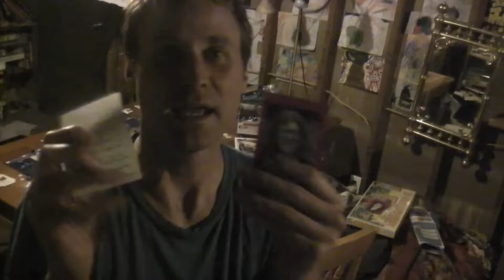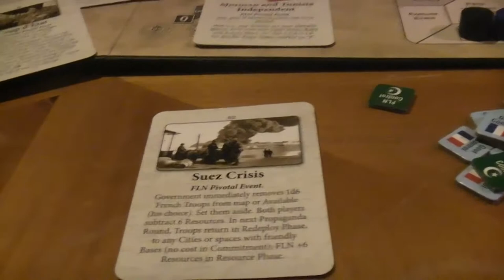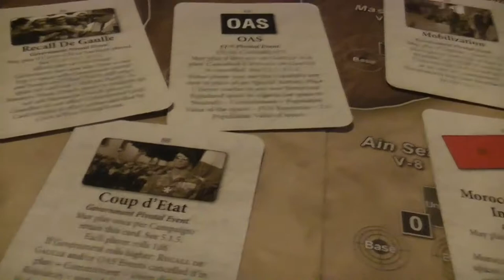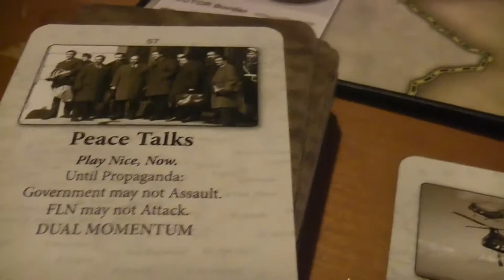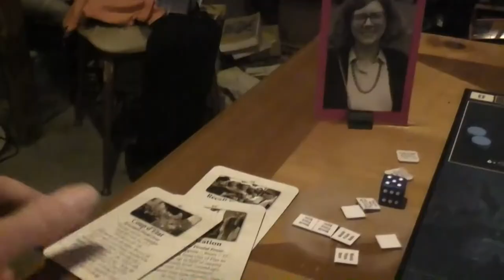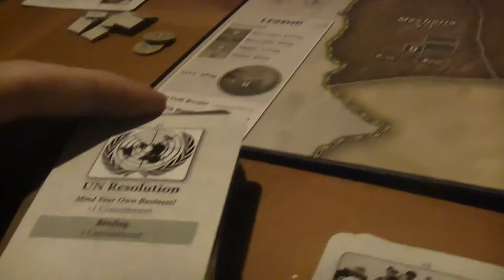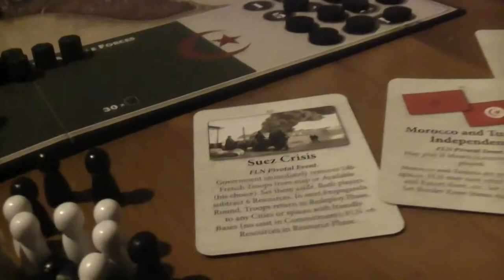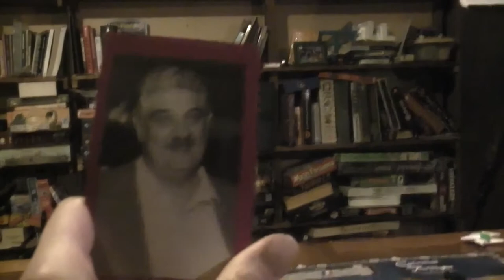TRPMGSMT- English Leg 3.11- Colonial Twilight 01- Bloodless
Stubby won Innovation: Echoes of the Past. The video was lost. Good job, Stubby!